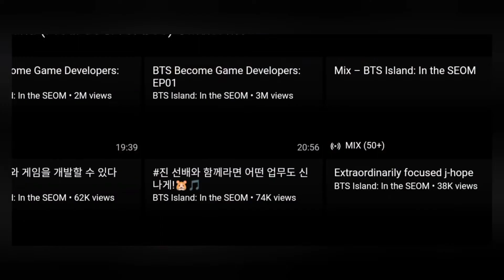BTS Island (prod.SUGA OF BTS)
credit : weverse